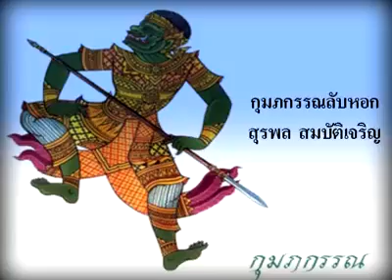กุมภกรรณลับหอก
THAI OLD SONG LIST เพลงเก่า ออนไลน์
เยี่ยมชมเพิ่มเติม👇
เพลง กุมภกรรณลับหอก
ขับร้องโดย สุรพล สมบัติเจริญ